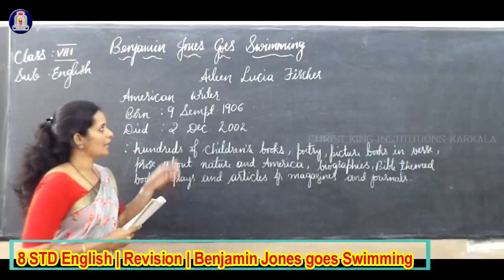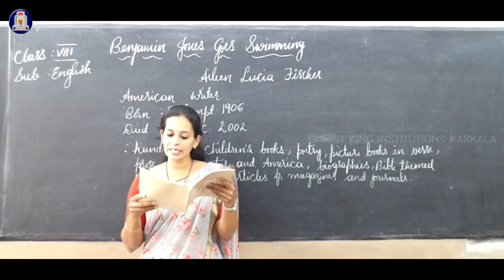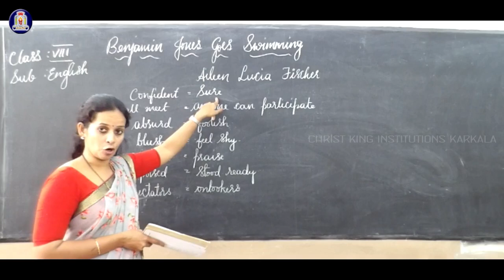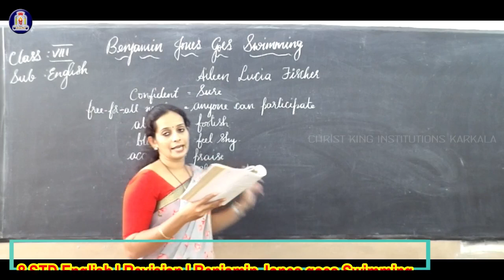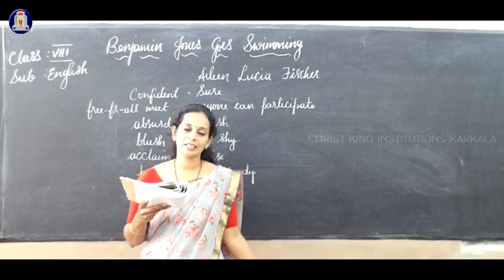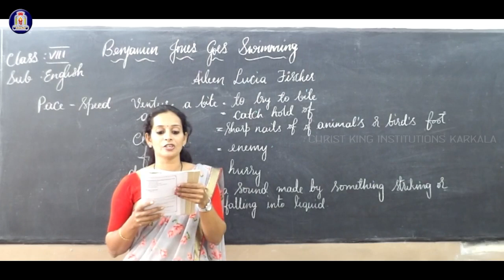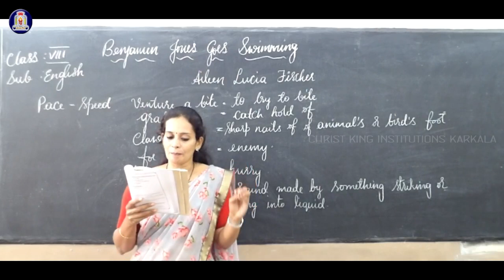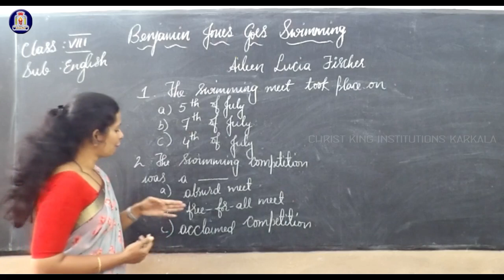8 STD English l Revision l Benjamin Jones goes Swimming